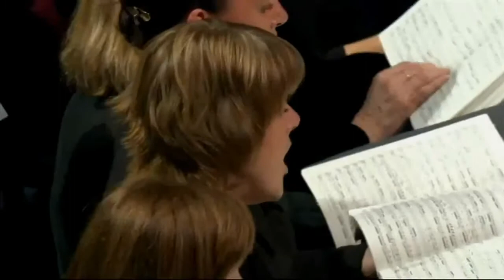Handel 1743 Samson Oratorio HWV 57 Highlights Selection Harry Bicket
Samson Oratorio composed in 1741 selection of highlights
Harry Bicket conducts The English Concert & The New Company
Singers: Susan Gritton, soprano; Lucy Crowe, soprano, Iestyn Davies, countertenor; Mark Padmore, tenor; Ben Johnson, tenor; Neal Davies, bass; Christopher Purves, bass
TRACKS
0:00:00 chorus: awake the trumpet's lofty sound!
0:02:11 chorus o first created beam!
0:05:11 thy glorious deeds inspir'd my tongue
0:07:05 why does the God of israel sleep?
0:12:57 chorus: then shall they know that
0:14:20 no more of earthly joys so false and vain
0:18:55 then round about the starry throne
0:20:41 to fleeting pleasures make your court
0:23:46 to man God's universal law
0:25:58 honour and arms scorn such a foe
0:31:07 go, baffled coward go
0:33:22 to song and dance we give the day
0:37:02 chorus: to song and dance we give the day
0:38:50 chorus: fixed in his everlasting seat
0:41:23 presuming slave, to move their wrath!
0:43:37 thus when the sun from his watery bed
0:48:22 aria and chorus: the Holy One of Israel be my guide
0:50:30 aria and chorus: great Dagon has subdued our foe
0:52:05 chorus: weep, Israel, weep a louder strain
0:53:34 funeral march
0:56:26 aria and chorus: glorious hero, may thy grave
0:58:43 let the bright Seraphin
1:01:38 let their celestial concerts unite